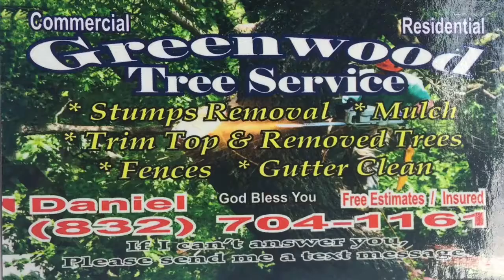Fence and Tree Trimming (Greenwood Tree Service) Hd 1080p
Greenwood Tree Service
Removed Trees, Stumps Removal
Fence Repair , Fence Painting, Mulch
Gutter Clean , Trim top , Tree Trimming
Located: Houston ,Texas